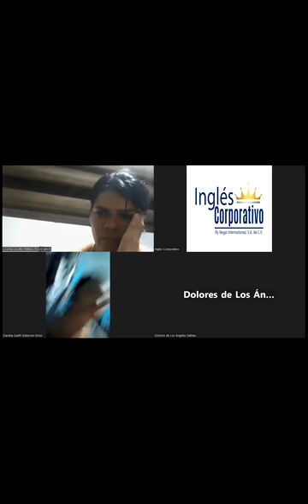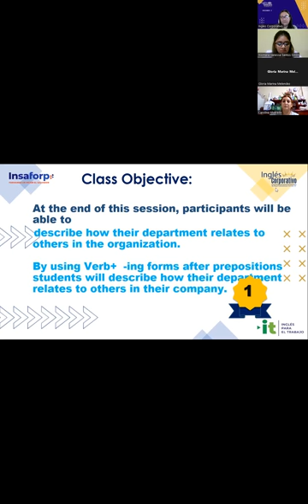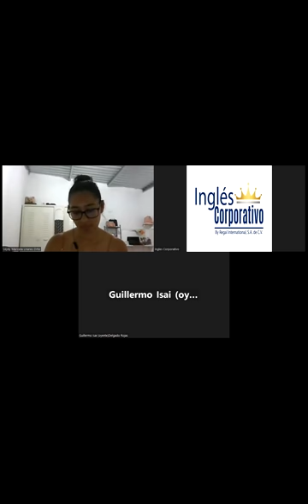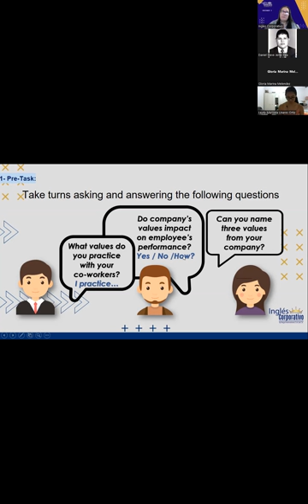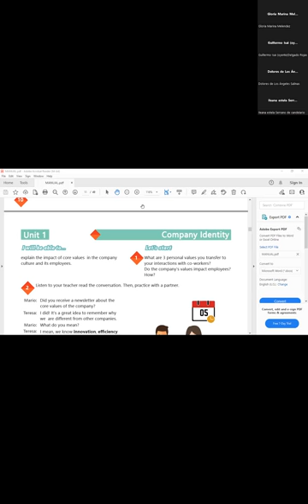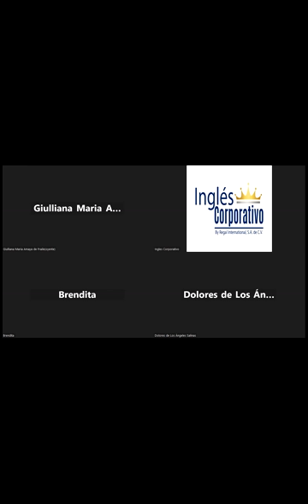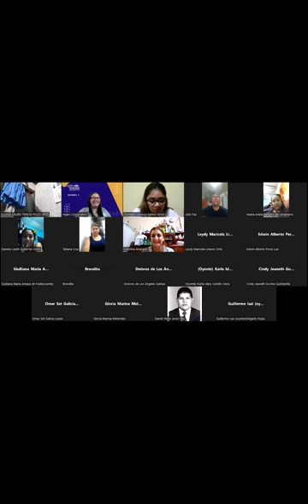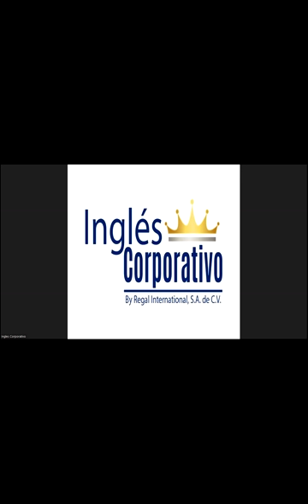SESION 2-07-03-2023-29750-8048-0034/2023-Portillo-HOW TO USE -ING FORMS AFTER PREPOSITIONS